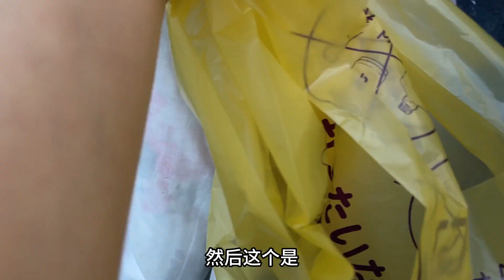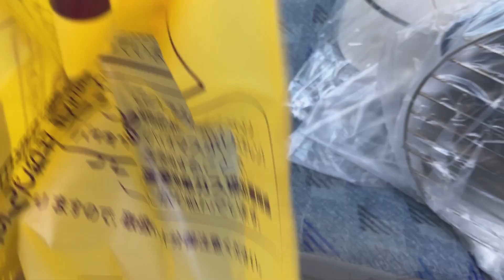【断舍离】先生突然告诉我他拉回来一车垃圾，及时处理！